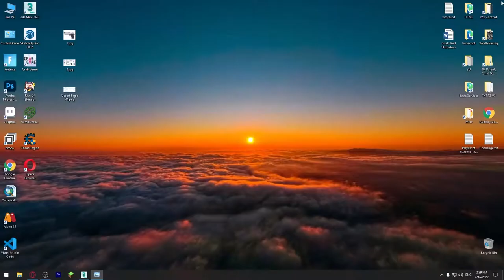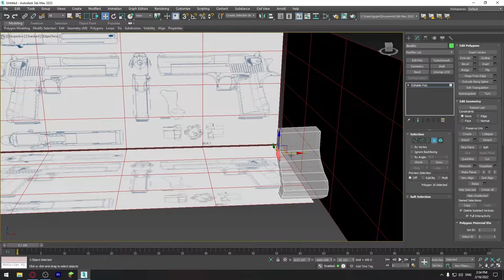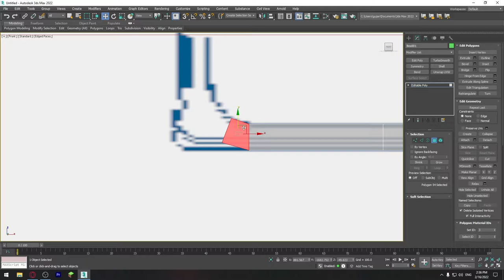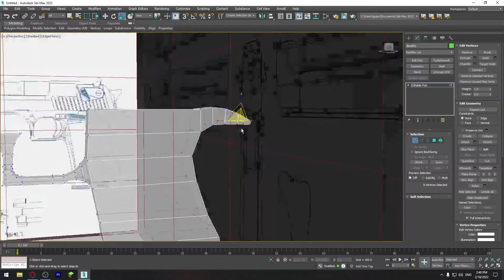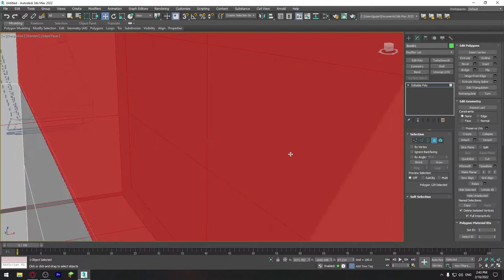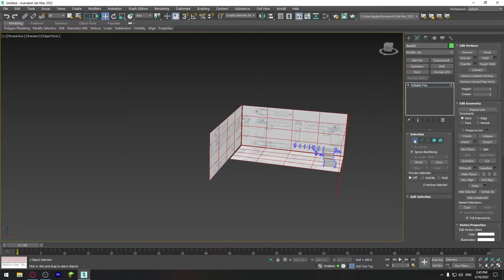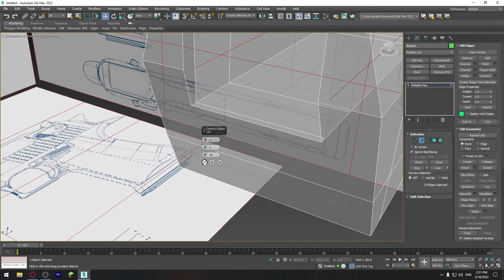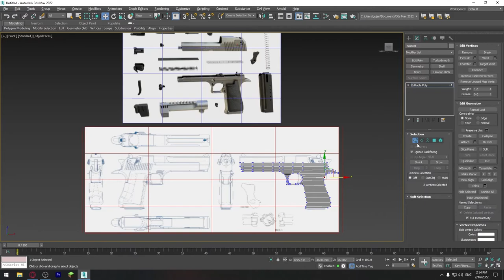3Ds Max ვიდეოგაკვეთილი #20 - Desert Eagle-ის აწყობა #1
3Ds Max ვიდეოგაკვეთილი #20 -  Desert Eagle-ის აწყობა #1
Desert Eagle-ის აწყობა ნაწილი 1